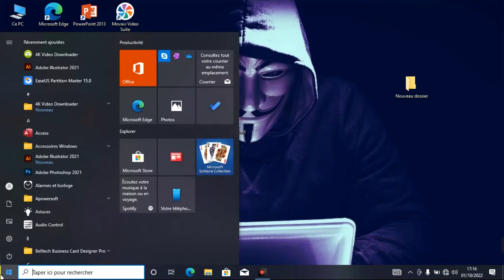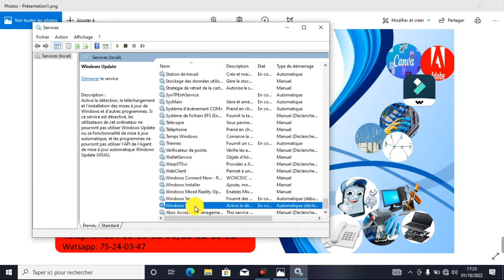Réduire la Consommation Internet sur PC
Avec cette Vidéo vous serrez capable de paramétrer votre windows pour reduire sa consommation Internet. Et cela vous permettra d'économiser vos données internet. La consommation de données internet est devenue incontournable de nos jours. Donc suivez cette vidéo pour réduire votre consommation internet sur pc